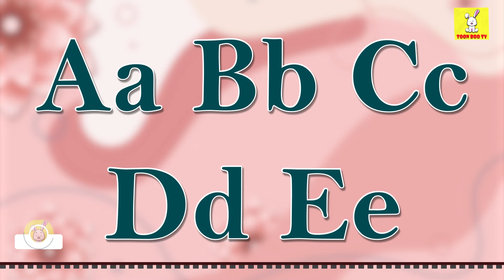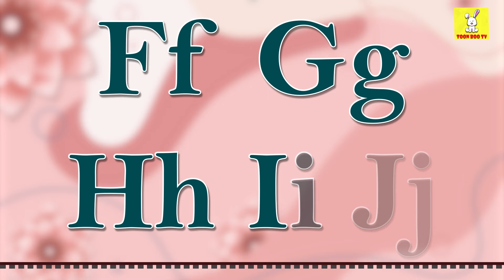ABC Phonic Song - Toddler Learning Video Songs, A for Apple, Nursery Rhymes, Alphabet Song for kids